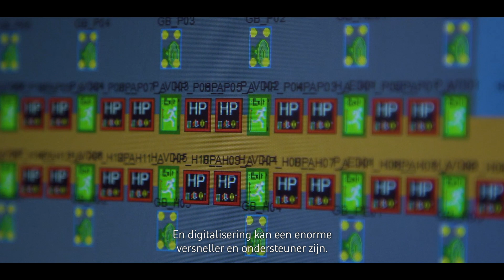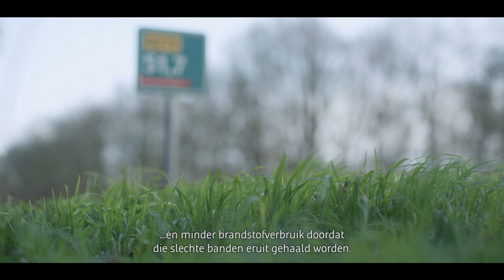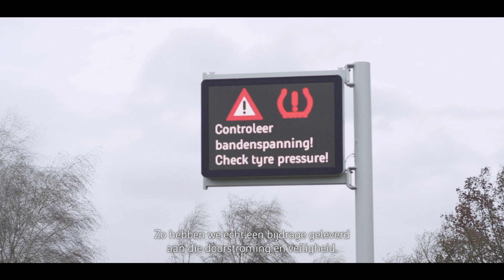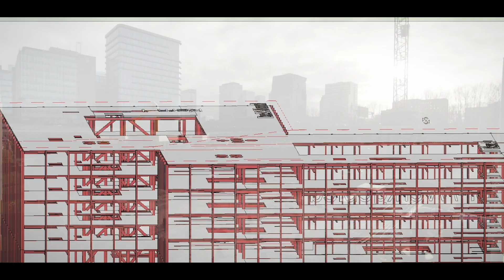DE VISIE VAN HEIJMANS #5: HOE DRAAGT DIGITALISERING BIJ AAN EEN GEZONDE LEEFOMGEVING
Door van onze projecten een digitale tweelingbroer te maken en alles te voorzien van sensoren verbinden we de fysieke en digitale wereld. Bart Smolders, onze directievoorzitter infra, legt uit hoe deze nieuwe technieken bijdragen aan een gezonde leefomgeving.